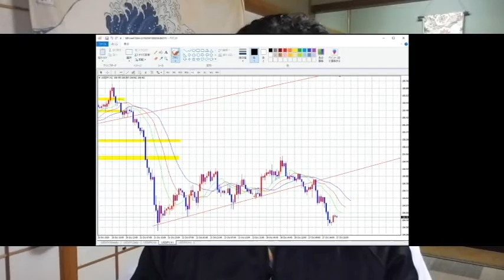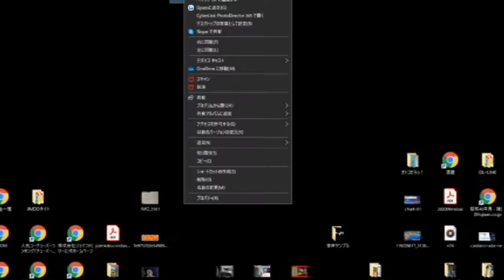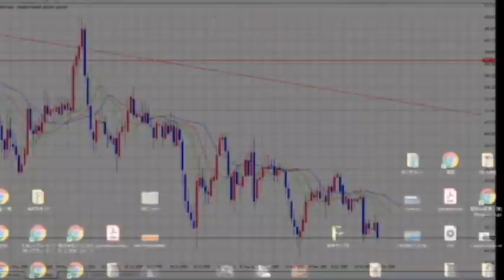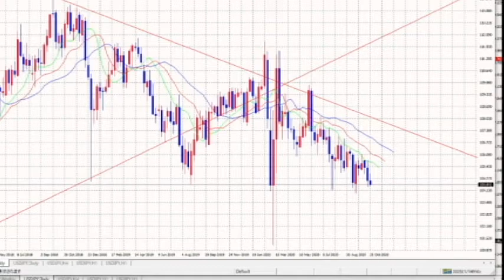【FX】半値戻し完成後に、来るか？！急落円高基調